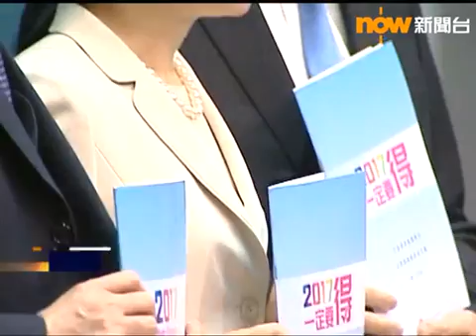美國務院人權報告指港人選舉權受限制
【now新聞台】美國國務院發表2014年度人權報告，在香港部分提到，最重要的人權問題是市民透過自由選舉改變政府的能力受限制。

報告指，基本法限制了市民透過自由選舉改變政府的能力，人大831框架被支持民主的人批評是不民主。許多專家評估，佔領運動期間，香港警隊使用的武力是專業和恰當，然而，非政府組織觀察員和記者都對此表示擔憂；又指學生領袖黃之鋒、周永康和岑敖暉被捕，被人批評是有政治動機；又提到有片段顯示，去年10月15日曾健超被7名警員侵犯。

報告又指，本港言論自由受限制，在過去一年傳媒表示面臨越來越多挑戰，包括《明報》前總編輯劉進圖遇襲，大部分傳媒亦因為公司在內地有商業利益而自我審查。